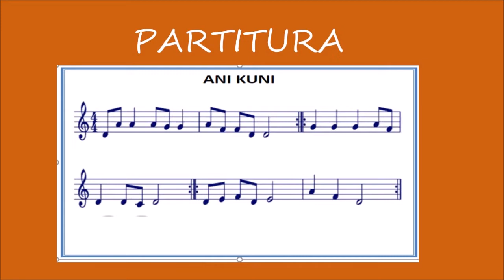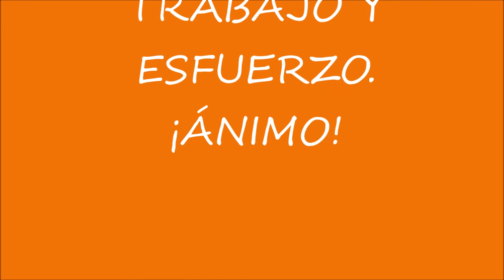VALDEBERNARDO 5º Ed Primaria Música ANI KUNI